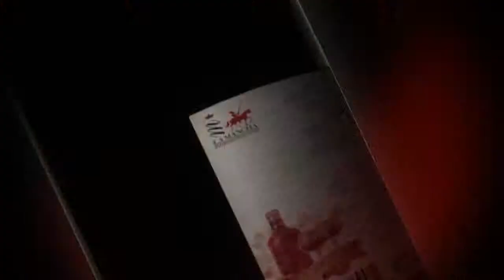La Mancha Videocata Dominio de Gardel tinto, Bodegas Gardel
Der Sommelier und Spanienspezialist Peer F. Holm verkostet für die DO La Mancha zahlreiche Weine aus dem größten Qualitätsweinbaugebiet der Welt und beschreibt diese anschaulich.
Weine, die eine Entdeckung wert sind!